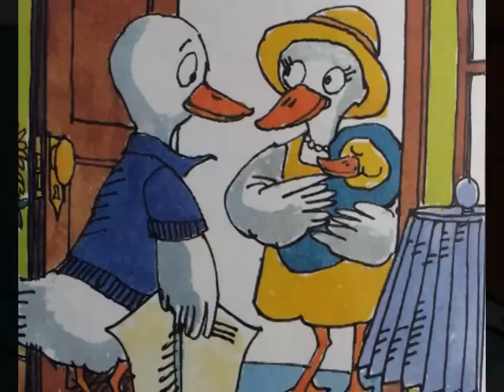Henry Babysits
The Rowan Kids read a book to you!